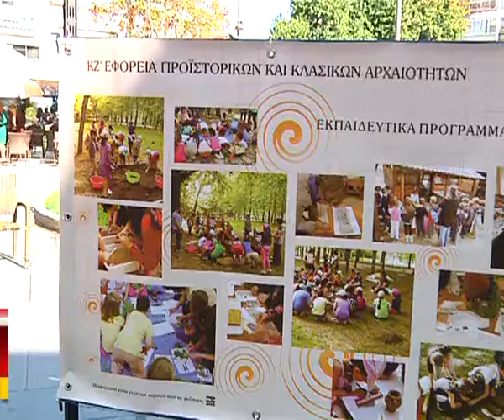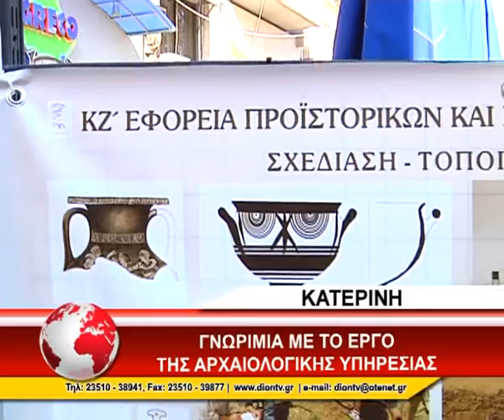ΓΝΩΡΙΜΙΑ ΜΕ ΤΟ ΕΡΓΟ ΤΗΣ ΑΡΧΑΙΟΛΟΓΙΚΗΣ ΥΠΗΡΕΣΙΑΣ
Ως ημέρα δράσης για την προβολή του πολυσχιδούς έργου της Αρχαιολογικής Υπηρεσίας έχει καθιερωθεί η 21η Οκτωβρίου. Με αφορμή την ημέρα πραγματοποιήθηκε ανάρτηση εκτυπωμένων φωτογραφιών από το πολυσχιδές έργο της ΚΖ' εφορείας Προϊστορικών και Κλασικών Αρχαιοτήτων στον κεντρικό πεζόδρομο Κατερίνης.